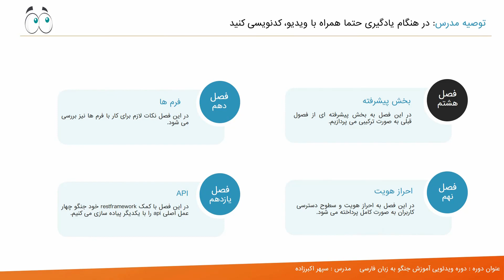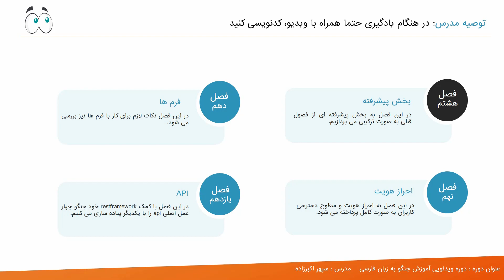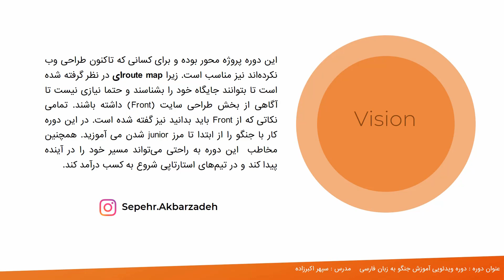آموزش جنگو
جهت مشاهده سرفصل این دوره ویدئویی و دریافت آموزش به آدرس زیر مراجعه نمایید: